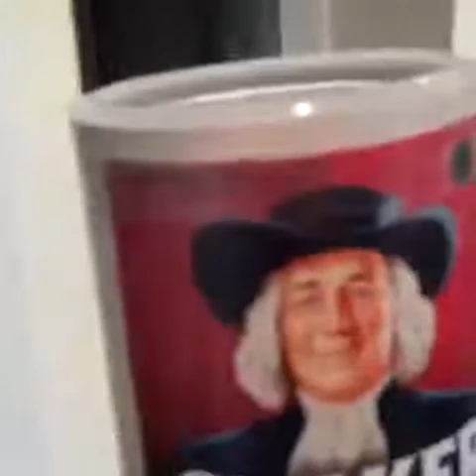Still laughing 😂 unexpected reactions